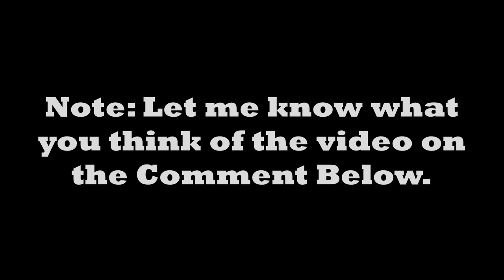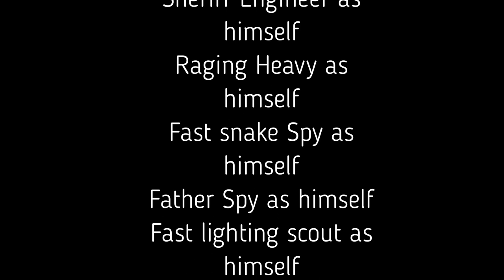[15.ai/Uberduck.ai/Fakeyou.Ai] Red Team Adventures Episode 5: The Wild West Past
Episode 5 of the 15.ai series is Finally here After all these years ,but Team Fortress 2 is owned by valve. The werewolf image is from the Elder Scrolls V: Skyrim game which is owned by Bethesda Softworks.  Just to let everybody know, this is just fictional and not real.

I used the Gmod Screenshot and the Krita App for the Thumbnail.

RIP 15.Ai and Uberduck.AI May your legacy lives on.

This has some mature content and is not suitable for younger viewers. Viewers Desecration is advised.

Software use:
Movavi Video Editor Plus
Sound Link: